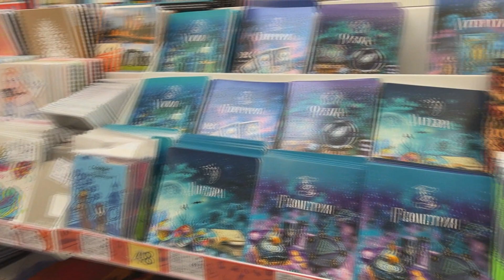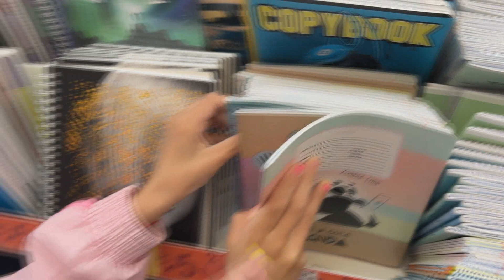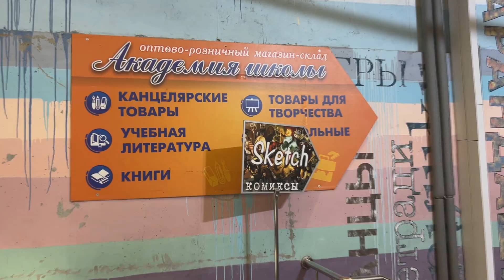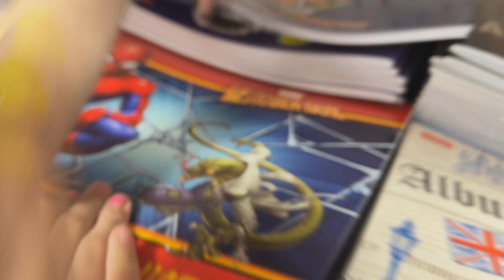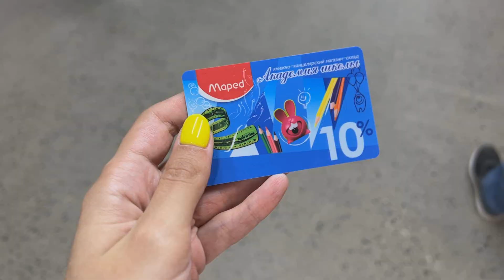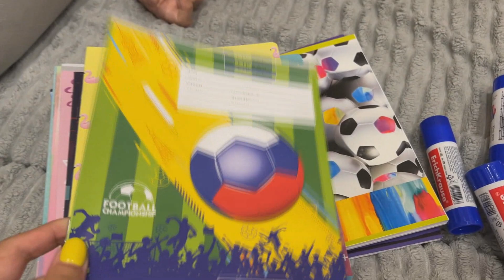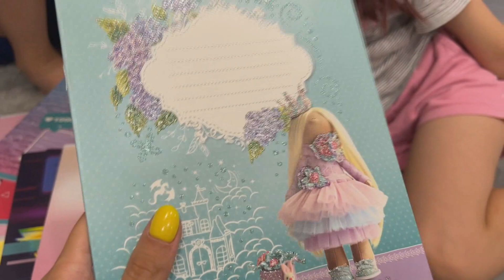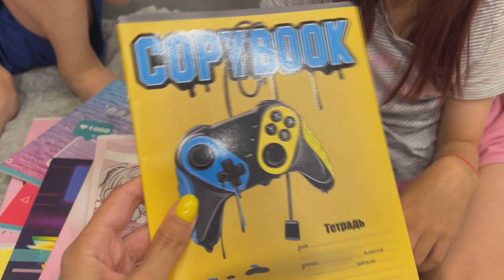BACK TO SCHOOL 2022 / ПОКУПКИ КАНЦЕЛЯРИИ К ШКОЛЕ / КАНЦЕЛЯРИЯ ДЛЯ ШКОЛЫ